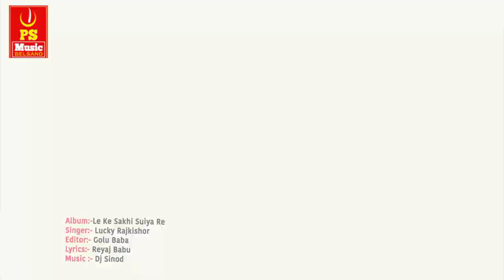Kishor | लेके सखी सुइयां रे | Leke Skhi Suiya Re | Ft, Rani Bhojpuri Video Gaana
PS Music Belsand  is a dream of all Bhojpuri singer.
इस वीडियो का Free MP3 Download करने के लिए हमारा  Playstore से डाउनलोड करे या  इस लिंक पर क्लिक करे :-

Title: Lakkiraj Kishor
Singer: Leke Sakhi Suiya Re
Lable:  Ps music belsand
Lyrics: Eyaj Babu
Video Director:
DOP:

Must  see , share to others and subscribes the channel "Ps music Belsand "  for  regular  updates of best videos.this is very popular song in Bihar listener in all over world in this song.